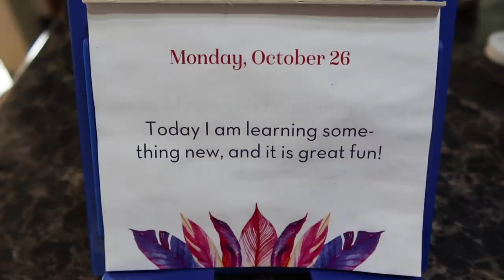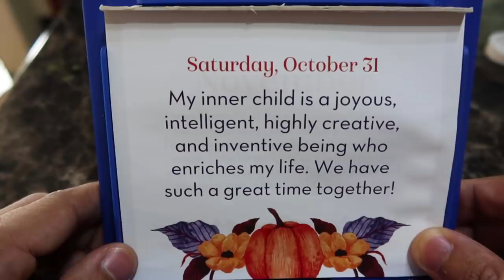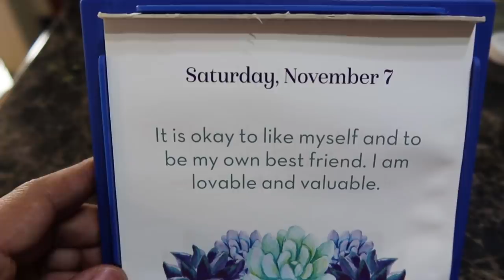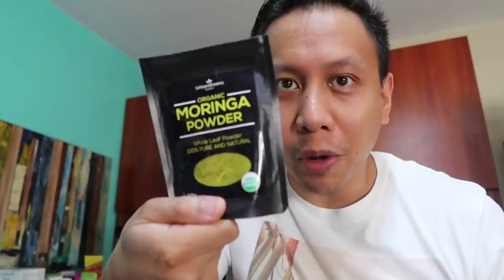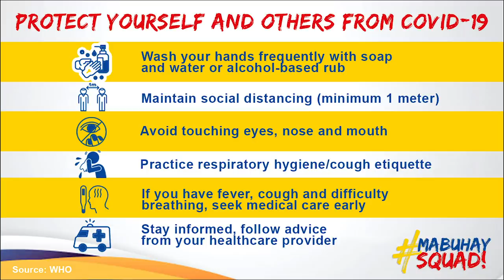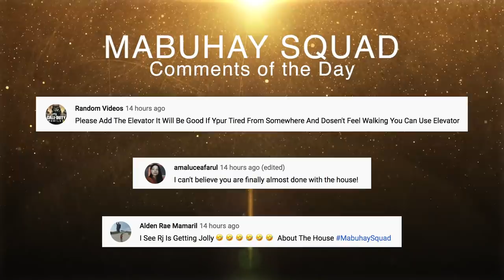What The Vet Found Out About My Dog's Leg | Vlog #1020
We’ve received the news from Cypher’s vet. It wasn’t really bad news, and we wouldn’t want to worry that much. For now, we’re treating it with oral medicine.